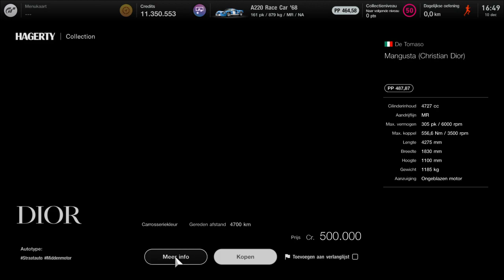GT7 - Legendary cars - 10 December 2022 - Gran Turismo 7